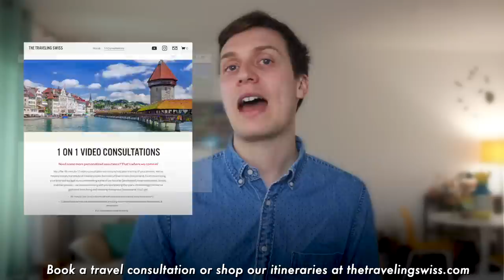TOP 10 UNDERRATED DESTINATIONS IN SWITZERLAND | Uncovering hidden gems that are off the beaten path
Planning a trip to Switzerland this summer? Look no further! In this video, we've curated the ultimate list of the top 10 underrated destinations and hidden gems that will take you beyond the popular Interlaken/Jungfrau region and major cities. Get ready to explore Switzerland's lesser-known treasures and discover breathtaking landscapes, charming towns, and captivating cultural experiences. From picturesque Alpine villages to serene lakeside retreats, this guide will inspire your wanderlust and help you uncover the hidden gems that make Switzerland truly exceptional. Don't miss out on these off-the-beaten-path adventures!